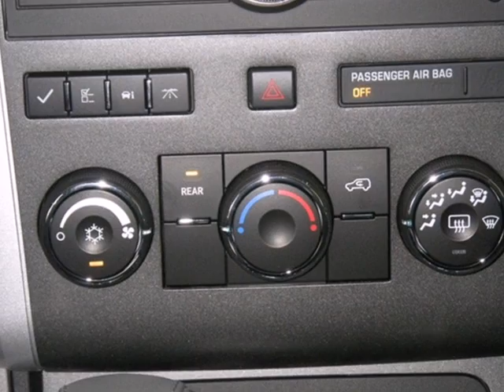2012 Chevrolet Traverse #121910 in Georgetown TX Austin, TX - SOLD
SOLD - If you are looking for real value on a great new car, Don Hewlett Chevrolet Buick invites you to come in and test drive this 2012 Chevrolet Traverse, stock# 121910. We are conveniently located near Georgetown Austin-Texas, TX and known for our great selection, reliability and quality. Come take a look at this 2012 Chevrolet Traverse today.

Don Hewlett Chevrolet Buick
Ih 35 Westing House
Georgetown Austin-Texas TX, 78627

Don Hewlett Chevrolet Buick is a premiere Chevrolet Buick Dealer featuring the largest selection of New, Used, and Certified Pre-Owned Chevrolet Buick Cars, Trucks, and SUVs. Don Hewlett Chevrolet Buick is conveniently located in Georgetown, Texas and services the surrounding communities, such as Austin, Cedar Park, Round Rock, Taylor, Leander, Kyle, Fredericksburg, Temple, Killeen, San Marcos and Buda.

Don Hewlett Chevrolet Buick prides itself on excellent customer service and is the number one dealership rated in New Chevrolet and Buick sales for four years running in Central Texas. Whether you are taking advantage of a great APR Rate, Lease Special, Purchase Price, this Texas Chevrolet Dealer will assist with your next purchase all while assuring a hassle free car buying experience.